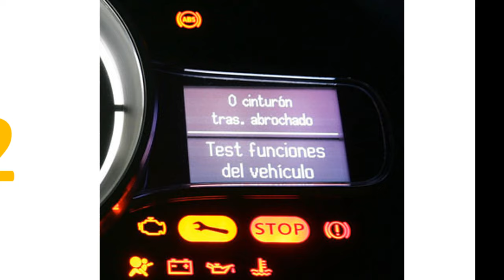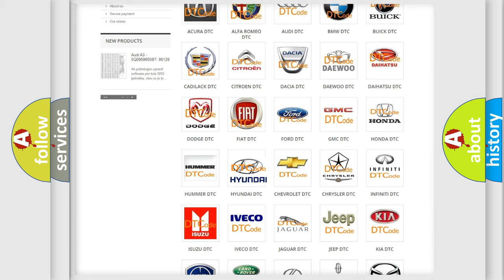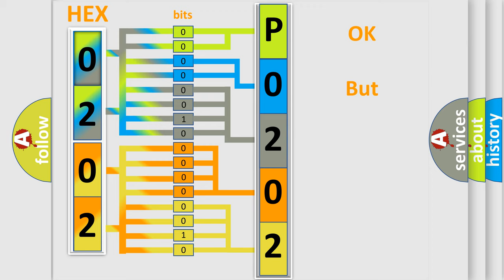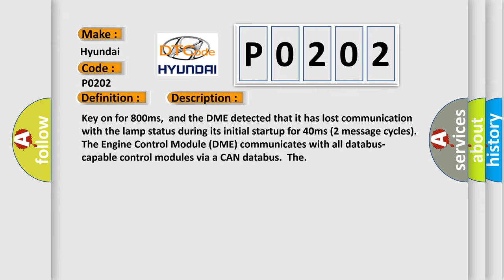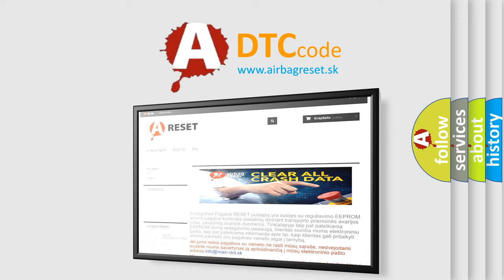DTC Hyundai P0202 Short Explanation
Contents:
0:21 Basic DTC analysis according to OBD2 protocol standard.
1:48 Insight into programming
2:58 A diagnostically understandable description of the Diagnostic Trouble Code
3:05 Basic error definition

Make:
Hyundai
Code:
P0202
Definition:
Lost Communication With Lamp Status
Description: